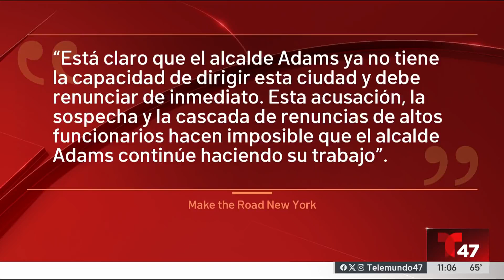Legisladores y líderes reaccionan a la posible acusación contra Eric Adams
Aquí las reacciones.